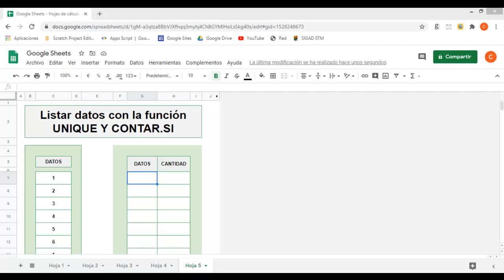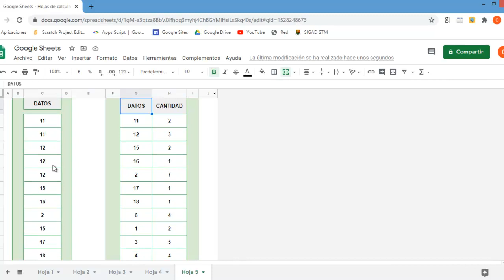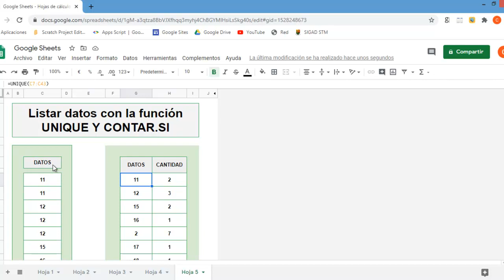Listar datos con la función UNIQUE y CONTAR.SI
Google Sheet - Chiclayo